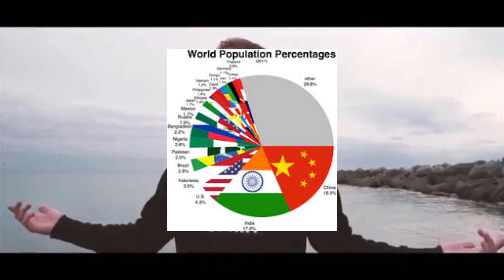PewDiePie BITCH LASAGNA but every word is a google image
Took me 2 days to make it so hope you like it :D